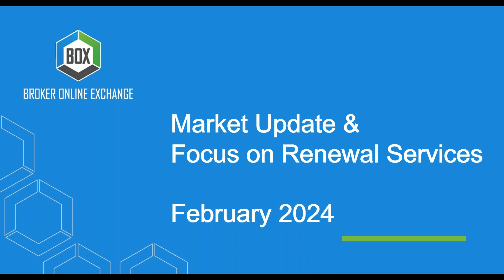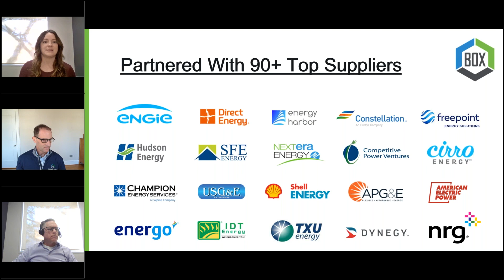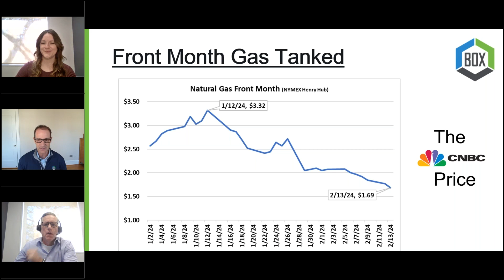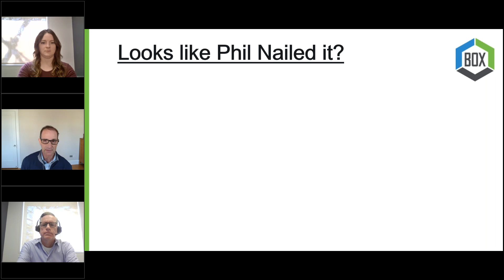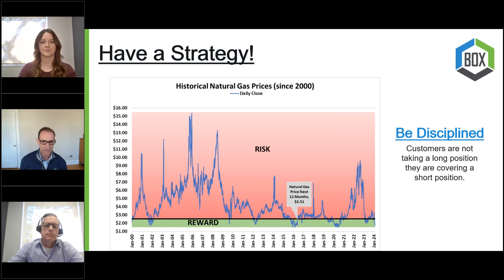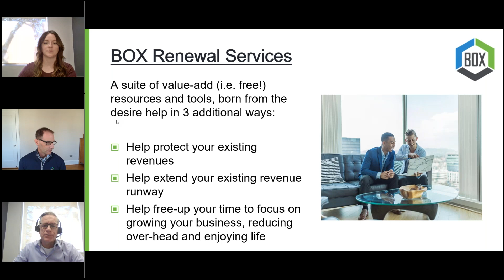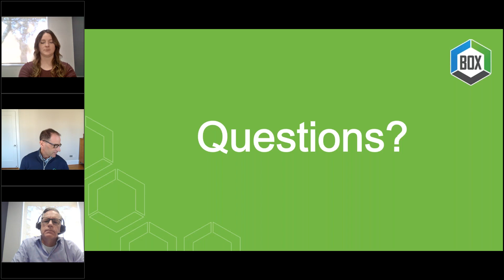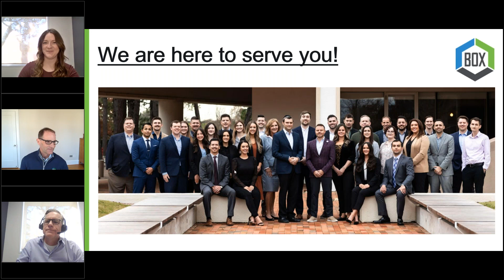BOX February Webinar - Energy Market Update + Focus on Renewal Services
In this webinar, Scott Ebeling, Director of Pricing and Strategic Solutions, along with Allison Coldewey, Pricing and Solutions Manager will go over updates to the the energy market and focus on renewal services.